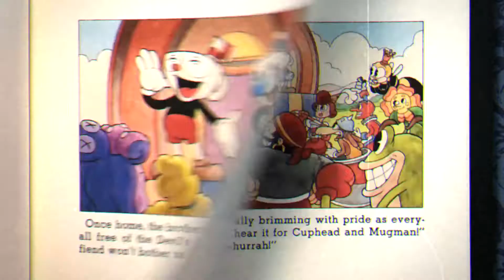Cuphead Devil Boss Battle Good Ending